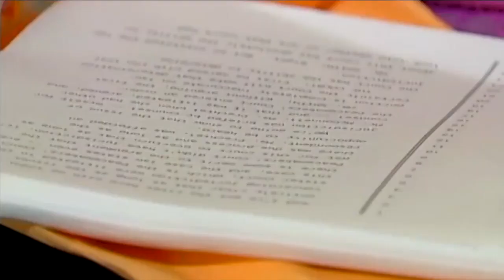Abuse victim's mother discusses family history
The mother of the alleged abuse victim in Cheektowaga is speaking out.